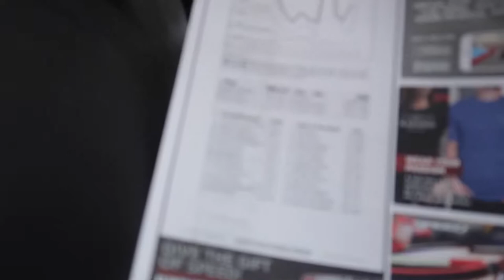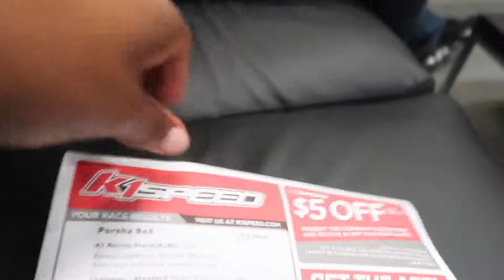WHAT ARE WE UP TO NOW?!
Editing:
iMovie
Premiere Pro